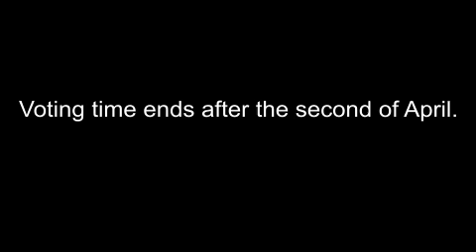Would You Like To See Some Coding Tutorials???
I will be making 8086 assembly tutorials shortly.